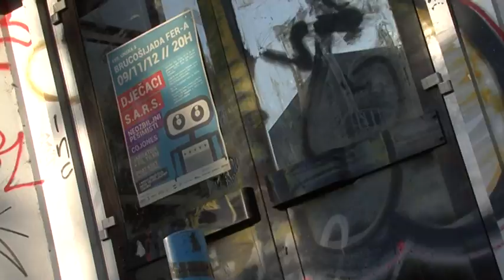Brucošijada FER-a 2012. promo - Štafeta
ideja: Mario Rogulj (disco)
redatelj: Franko Dujmić (video)
producentica: Tamara Biljanović (video)
direktor fotografije: Stevan Grubić (video)
second camera operator: Josip Janžić (video)
kostimografkinja: Lorena Matić (video)
montaža: Franko Dujmić (video)
dizajn titla: Josip Janžić (video)
vizualni identitet Brucošijade: Matej Grozdanović (disco)

panker: Matija Vuković - Droga (video)
metalac: Marko Filipović - Sifilis (P.I.J.A.N.D.U.R.E.)
reper: Franko Dujmić (video)
hipster: Josip Janžić (video)
gospoja s mandarinama: Iva Galešić (P.I.J.A.N.D.U.R.E.)
lik koji je skoro pregazio pankera: Mladen Geng (video)
kaskaderi: Matija, Marko, Josip, Franko

gafferi:
Davor Ivanković (glazbena)
ostatak Videosekcije KSET-a

Hvala rendom ljudima koji su slučajno skejtali i parkurčili se na setu!
Hvala čiki iz smeđe kućice koji nam je dopustio snimanje na javnom mjestu!
Hvala Lauri (video) na iTelefonu!
Hvala Ivi Čupić i Franu Rebrini na džidžabidžama za metalca!
Hvala Veselinu Krstovskom - Vesku (glazbena) na crvenoj duksi!
Hvala Danielu Dujmiću što je dao u nasljedstvo svoju gangsta majicu mlađem bratu!
Hvala Tonki Mušćet na bijelim hipsterskim slušalicama!
Hvala Iri Műhlstein (video) na hipsterskom Lomo fotoaparatu!
Hvala Drago Car na hipsterskom biciklu bez brzina!
Hvala Svenu Grbecu - Maciju (glazbena) na hipsterskom šalu!
Hvala Ivanu Kralju - Ajrišu (disco) što je primio mirkofon!
Hvala Tehničkoj sekciji na zlatnoj gengsta vekerici!
Hvala Foto sekciji na neumornom statiranju za vrijeme dežurstva!
Hvala Glazbenoj sekciji na posuđenom mirkofonu koji nam NIJE ispao NIJEDNOM.
Hvala Denisu Salopeku - Saletu (foto) što je izgubio cijelo popodne na testiranju bullet-timea koji na kraju nikad nismo napravili.
Hvala Zariju!

glazba: M-Beat feat. General Levy - Incredible

proizvodnja:
Videosekcija KSET-a
studeni 2012